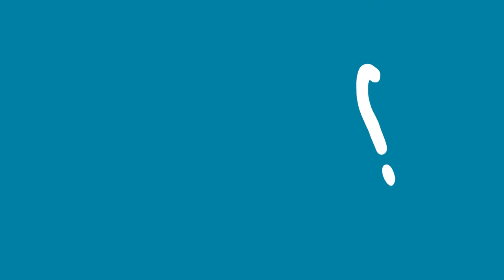How does Roadmap develop language skills? - Damian Williams